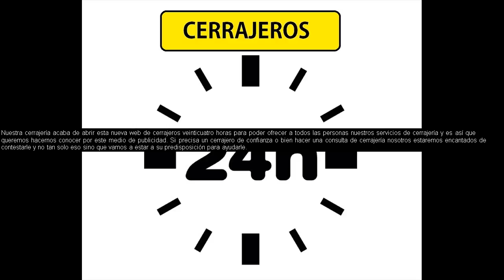Alqueria de la Comtessa Cerrajeros 647 800 800